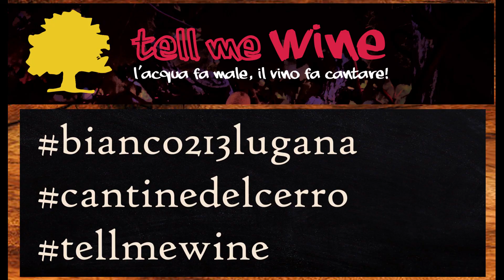Tell Me Wine... bianco 213, il Lugana di Cantine del Cerro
Oggi tocca al Bianco 213, il Lugana di Cantine del Cerro
Il vino è un'esperienza da condividere!
tellmewine, l'appuntamento settimanale in cui scopriamo insieme un vino... alla cantinedelcerro, con un occhio all'origine e l'altro alle sensazioni che trasmette.